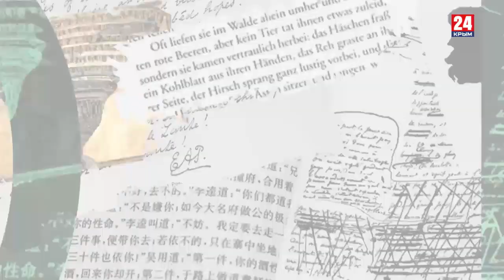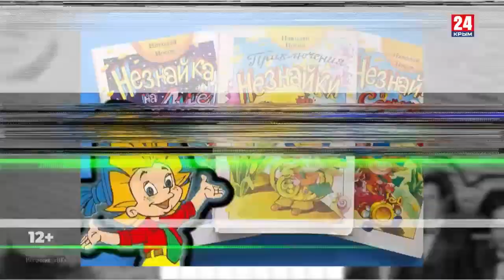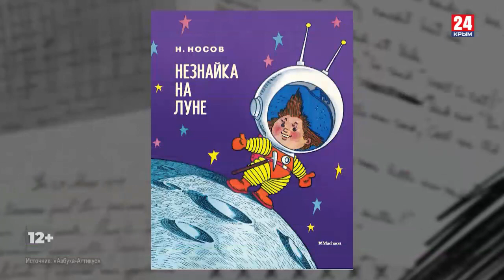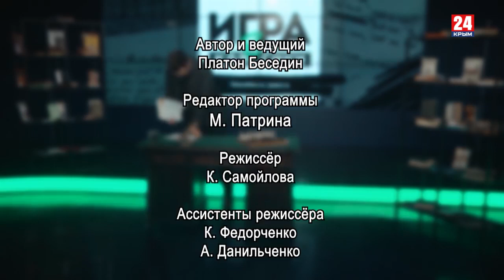Игра в классики (Платон Беседин). Незнайкина грамота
115 лет назад в Киеве родился Николай Носов. Его называют детским писателем, однако произведения Носова, на самом деле, поражают и взрослых. У Носова есть немало замечательных текстов (о Вите Малееве, например), но более всего он известен по трилогии о Незнайке. Это не просто книги – это целая вселенная, как у Толкиена или Марвел.

В ней Носов создал и утопию, и антиутопию, и в этих текстах, казалось бы, для детей содержится огромное количество отсылок к классической русской литературе. Спустя полвека после Незнайки мы оказались в его реальности. Мы обитаем в своём Лунном городе, ожидая отправления на свой Остров дураков. И кто поможет нам в борьбе за справедливость (прежде всего, социальную)?

Удивительно добрые, мудрые и вместе с тем пророческие тексты Николая Носова. Новый выпуск «Игры в классики» Платона Беседина посвящён этому замечательному писателю и его знаковым произведениям, ставшим частью нашего культурного кода.